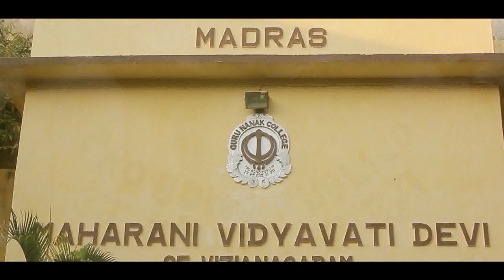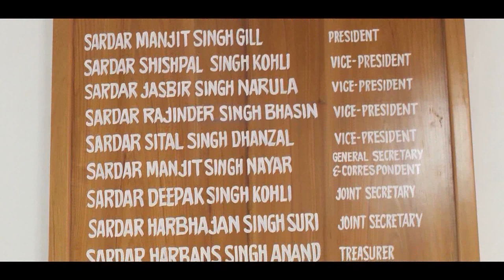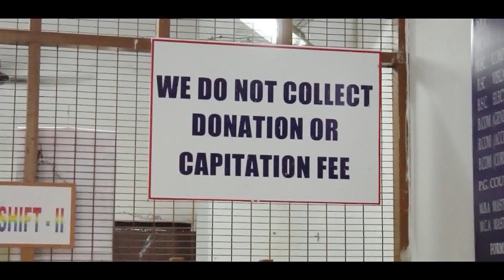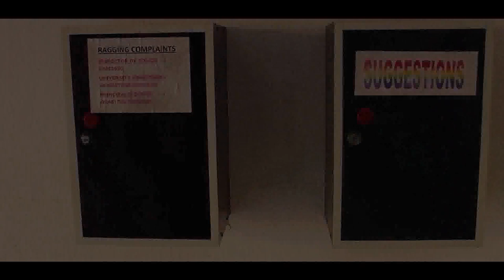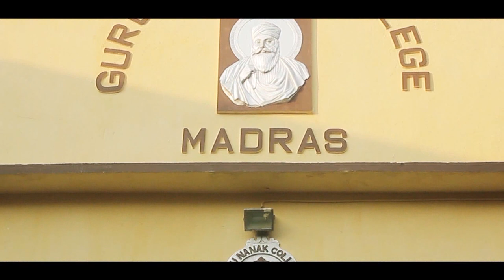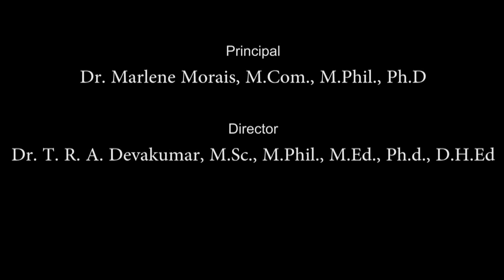Guru Nanak College- Documentary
A small Documentary about our GURU NANAK COLLEGE...

Direction: Mr.Muthukannan
Script: Ms.Thaarani
Cinematography: Rajakumar
Editing: Charles Prithviraj
Asst. Direction: Sathish
Asst. Cinematography: Suriya Deepan
VoiceOver: Christobel